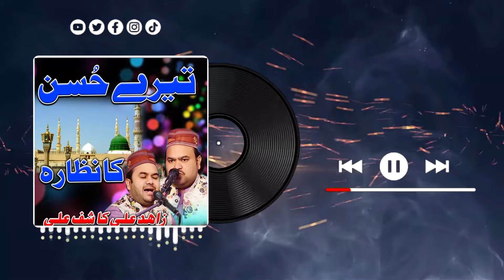Tere Husan Ka Nazara | Zahid Ali Kashif Ali | Viral Qasida | Heart Touching Naat | Famous Qasida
Team Music pakistan
Title - Tere Husan Ka Nazara
Artist - Zahid Ali Kashif Ali